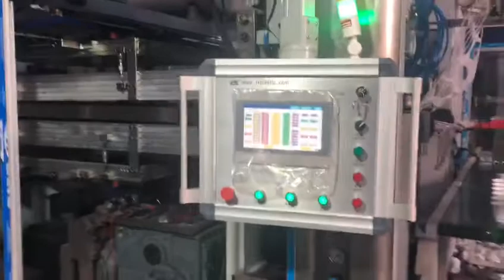LX76UN 2in1 IM thermoforming machine working with robot stacker